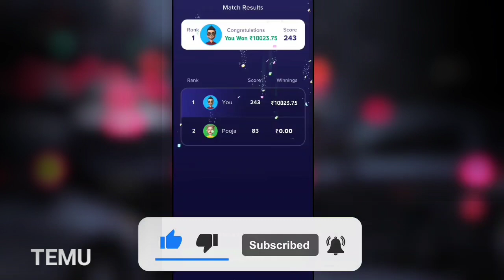Temu Hack Temu Glitch Method Temu Money Method Temu free stuff and free money make online money